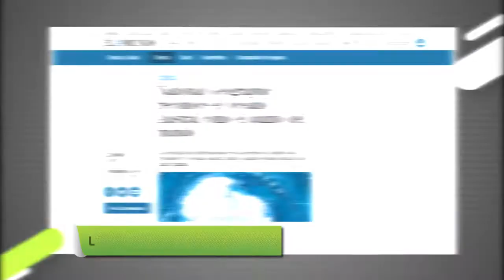El planeta tiene un quinto océano